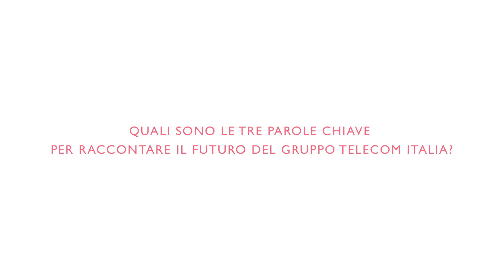Intervista a Stella Romagnoli – Social Media Week 2015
TIM è il futuro firmato Telecom Italia: TIM per il mobile, TIM per la casa e Impresa semplice. Stella Romagnoli, Responsabile Brand Strategy Corporate Communication & Research Telecom Italia ci racconta questo sarà il futuro del brand.